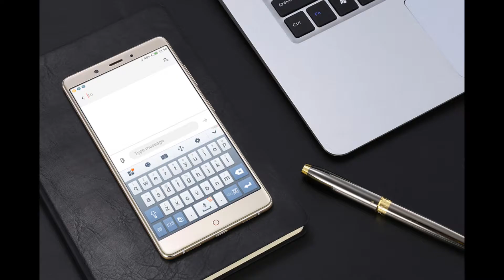ZTE Nubia Z11 MAX 4G Phablet Cristiano Ronaldo Collector Edition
Notice:
This Android/Windows device is designed to function specifically with the current Android/Windows OS installed on it. Any alterations such as upgrades, modding with custom ROMs, rooting or flashing the Android device with other firmware will automatically void the device's warranty.

ZTE Nubia Z11 Max is powered by Octa-core Qualcomm Snapdragon 652 (MSM8976) processor and it comes with 4GB of RAM. The phone packs 64GB of internal storage that can be expanded up to 200GB via a microSD card. As far as the cameras are concerned, the ZTE Nubia Z11 Max packs a 16-megapixel primary camera on the rear and a 8-megapixel front shooter for selfies.
Main Features:
Display: 6.0 inch Corning Gorilla Glass 3 screen, 1920 x 1080 Pixel, 368 PPI
CPU: Snapdragon 652 (MSM8976) Octa Core 64-bit , 4 x A72 1.8GHz, 4 x A53 1.4GHz
GPU: Adreno 510
System: Nubia UI 3.9.9 (Based on Android 6.0)
RAM + ROM: 4GB RAM + 64GB ROM
Rear Camera: 16.0MP rear camera, f / 2.0, sapphire crystal lens, 5.9 NeoVision
Front Camera: 8.0MP front camera f / 2.4, 80-degree wide angle
Sensor:
Light sensor, Proximity sensor, Hall Sensor, Gyroscope, Electronic Compass, Accelerometer and Gravity sensor
Bluetooth: 4.1
Features: GPS, GLONASS, Beidou
SIM Card: Dual SIM dual standby. Dual Nano SIM Cards
Network:
2G: GSM 850/900/1800/1900MHz
3G: WCDMA 850/900/1900/2100MHz
4G: FDD-LTE 1800/2100/2600MHz
Note: The package of this model version will include a gift box, which has 1 x Nubia Z11 Max Phone (represented by Cristiano Ronaldo), 1 x back case (customized by Cristiano Ronaldo), 1 x Nubia Selfie stick, 1 x Nubia Note pro earphone, 1 x Cristiano Ronaldo star card